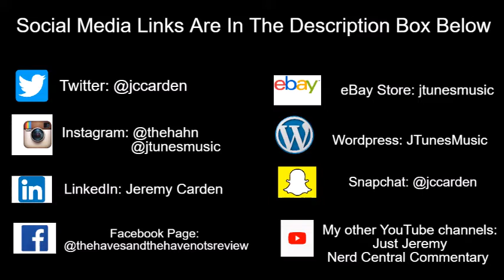Tyler Perry's The Haves and the Have Nots | Is Benny Signing His Death Warrant By Leaving The Motel?